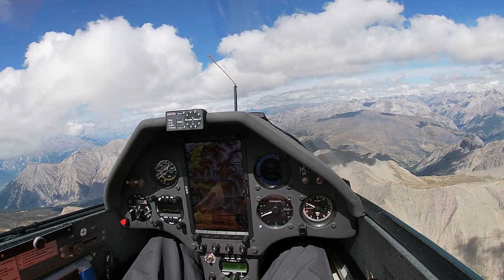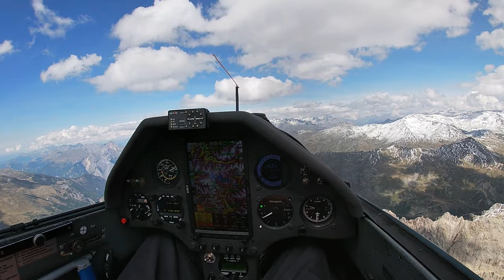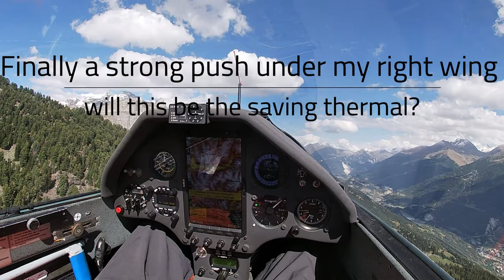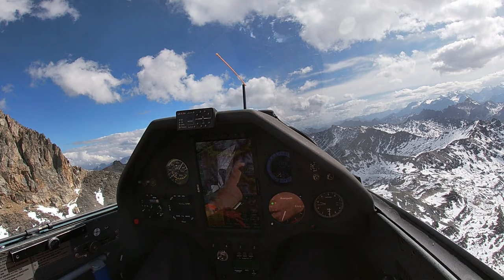Exciting flight with a low save in the Modane / Maurienne valley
(Glider) Plane is a Ventus 2ct with 18m wingspan. joing me for an exiting 314km flight with a low save in the french/Italian alps.

In September 2023 it was my first day back in the French alps (since the spring) for what seemed to be the best weather for the coming week and with a nice forecast towards the Modane this is where i wanted to go. I only got caught out as the conditions in the modane valley were more stable and the southerly wind blew the thermals over the ridge making it look like the conditions where still great but were in reality not so good. this is where i ended up low desperate for a climb. close to an outlanding on Sollieres i managed to find the saving thermal that good me back up to past 3000m again. the road back was not easy either and with a tight final glide just managed to make it back to Sisteron. Hope you enjoy the video that includes my mistakes, thinking and paths chosen.

00:00 - Intro clip
00:40 - Take-off from Sisteron
01:38 - Parcours and heading to Barcelonnette
02:55 - Searching the Grand Berard
04:08 - Heading to Briancon
05:30 - Climbing North of Ecrins
07:23 - Searching along south ridge of Maurienne
07:46 - Searching for a climb but getting lower
08:35 - With no luck trying to head back
10:03 - To low to head back and need another plan
10:43 - Heading to North Maurienne / Modane ridge
12:02 - Searching low in Maurienne
13:31 - Traversing back to Bardonecchia
16:20 - Climbing back just north of the Ecrins
17:40 - Near Tete d'amont
18:38 - East of St. Crepin
19:21 - South of Ecrins

Song: Markvard - I Want You